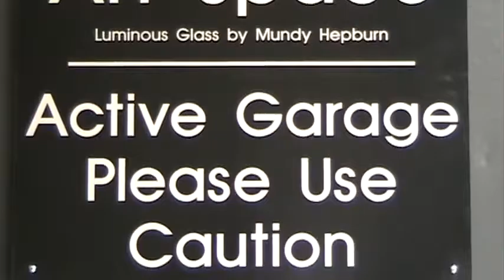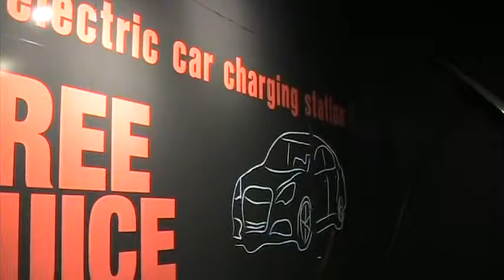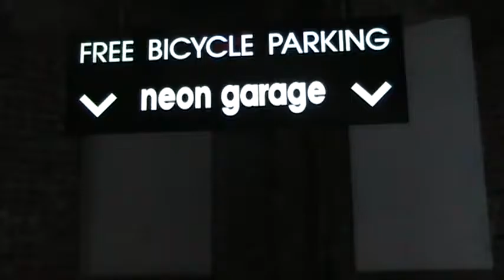EV Charging Juice Bar Ribbon Cutting | Propark Mobility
Propark’s sustainability initiatives on display at the Neon Garage.